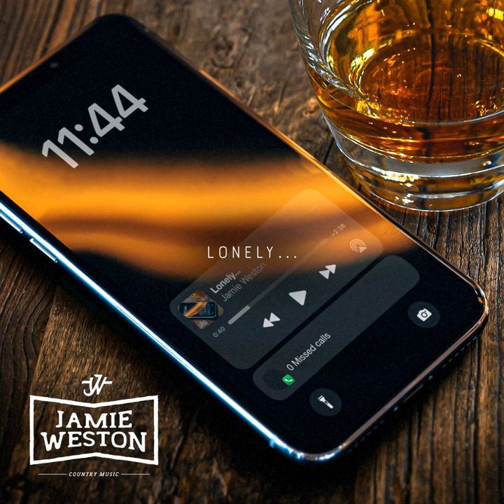Lonely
Lonely · Jamie Weston